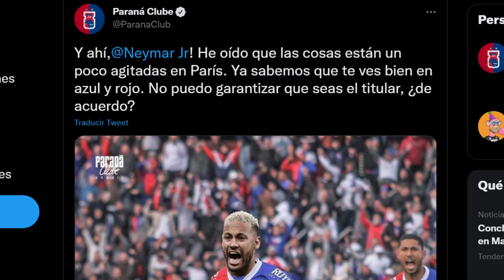💥¡𝗔𝘁𝗲𝗻𝗰𝗶𝗼́𝗻!💥 𝗕𝗿𝘂𝘁𝗮𝗹 𝗡𝗼𝘁𝗶𝗰𝗶𝗮 De LEO MESSI Desde París 🔴 𝗔𝗻𝘂𝗻𝗰𝗶𝗼 𝗦𝗼𝗿𝗽𝗿𝗲𝘀𝗮 Sobre NEYMAR JR 🟥